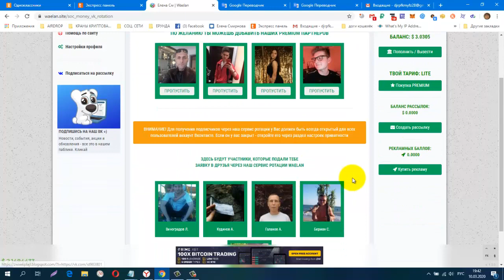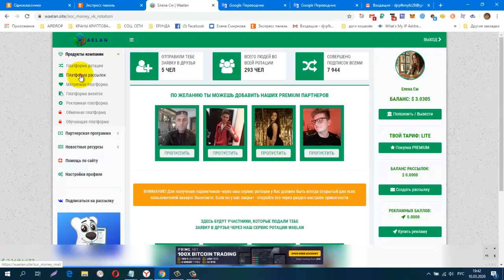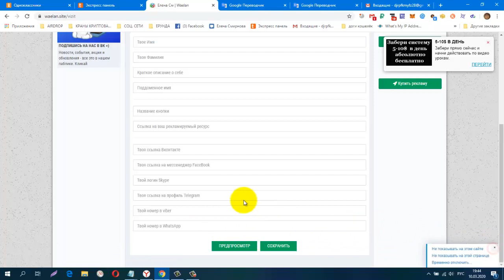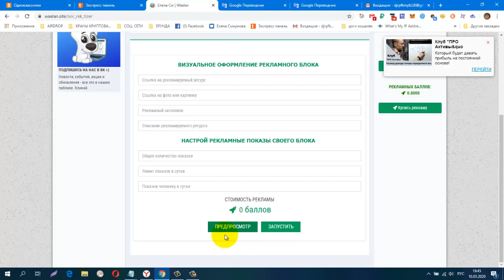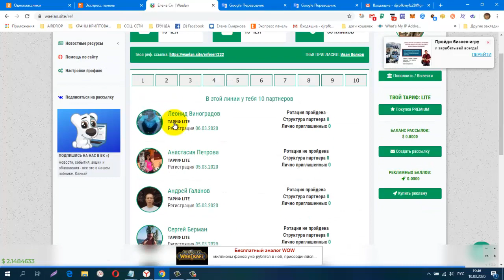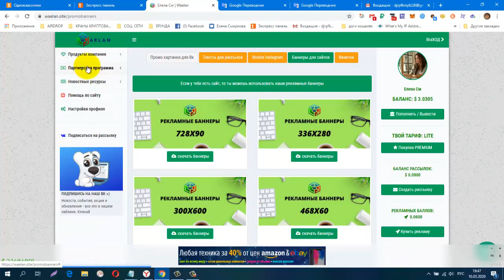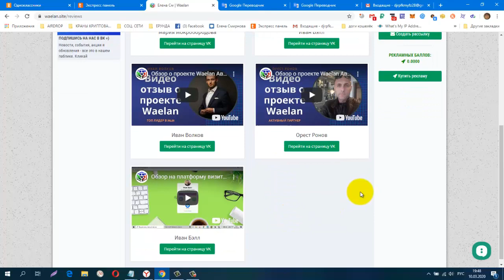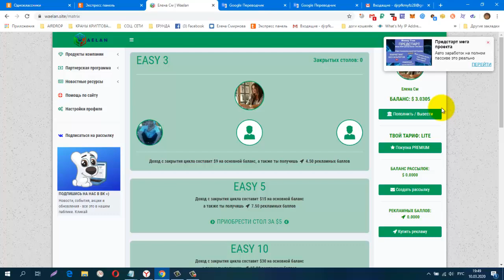WAELAN ПРОДУКТЫ КОМПАНИИ! НОВЫЙ СЕРВИС ДЛЯ ЗАРАБОТКА И ПРОДВИЖЕНИЯ ДЛЯ СЕТЕВИКОВ!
регистрация
СОЦ. СЕТИ , РЕФЕРАЛЫ В ЛЮБОЙ ПРОЕКТ!
CashJuice
gohubz.
РАСШИРЕНИЯ ДЛЯ ПАССИВНОГО ЗАРАБОТКА И РЕКЛАМЫ
постепенно будут добавляться новые краны.
Мои дополнительные ютуб каналы
ССЫЛКА НА НОВОСТНОЙ ЧАТ VK.
Бесплатная Реклама. Заработок в Интернете.
Домашний Бизнес в Интернет. Реклама.
Бесплатная Реклама, Для Всех !